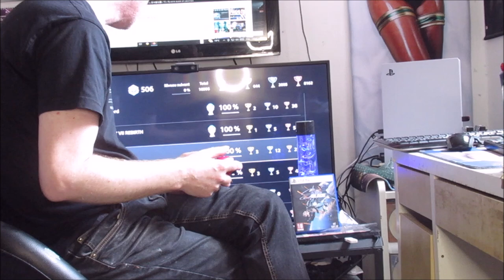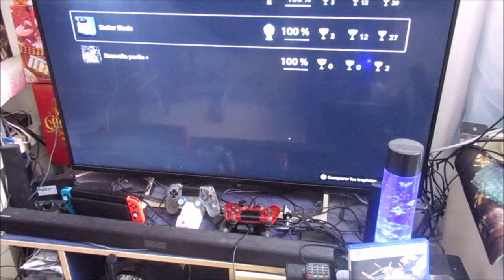Enfin realise le Trophee Platine de Stellar Blade j''en parle ... review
video face camera
ou je parle un peu de mon trophee platine 182
sur stellarBlade fait il ya peu..
vraiment tres bon jeux  et platine

(c)Sift Up
(c)Sony computer all rights